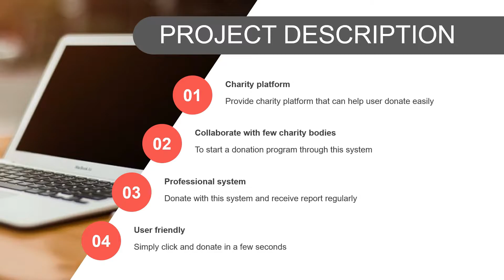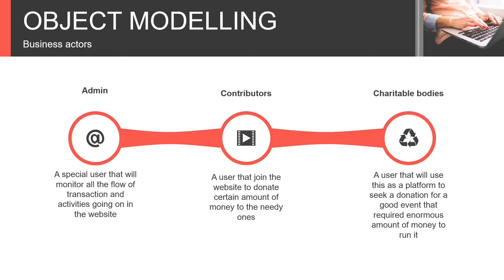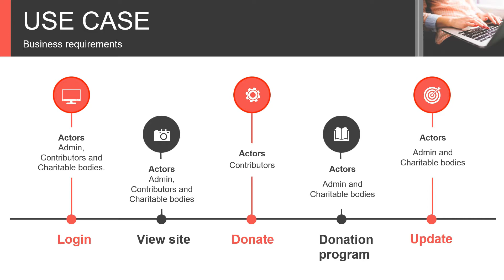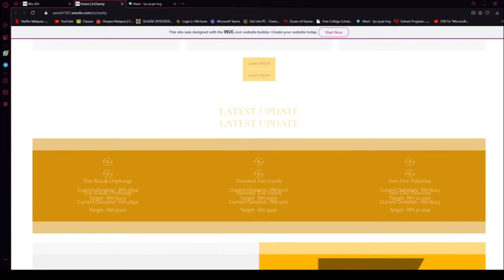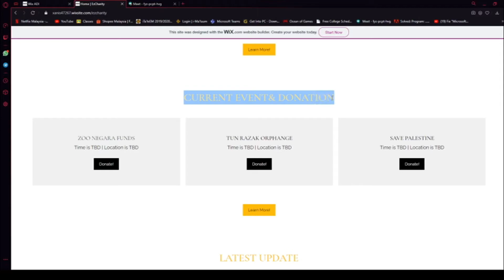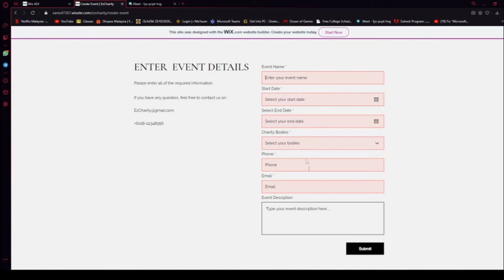EzCharity Online Donation System | INFO2401 | Section 3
We are doing an online system for charity. This is our project assessment for the "System Analysis and Design" class.